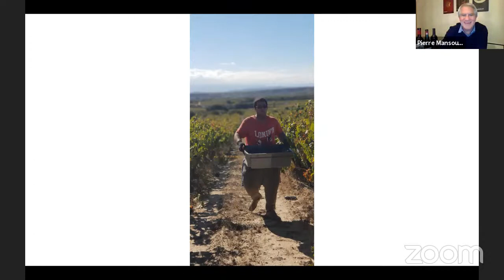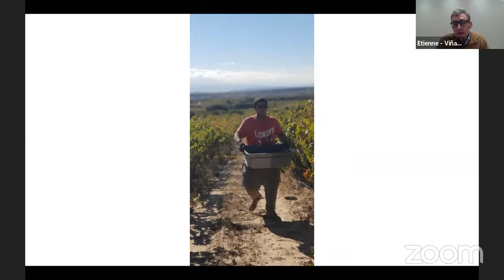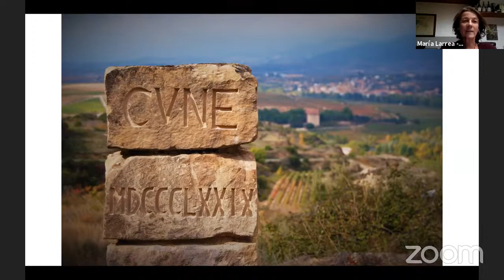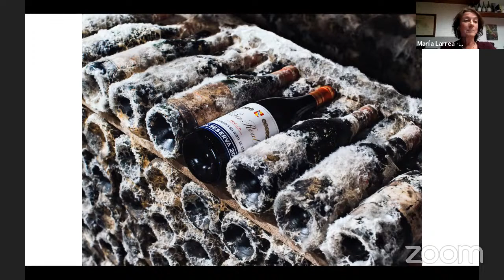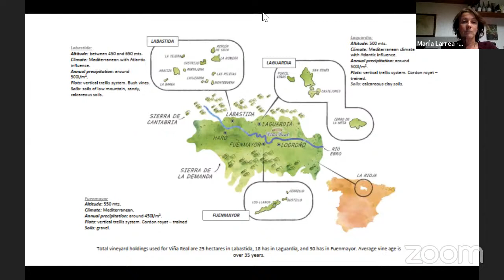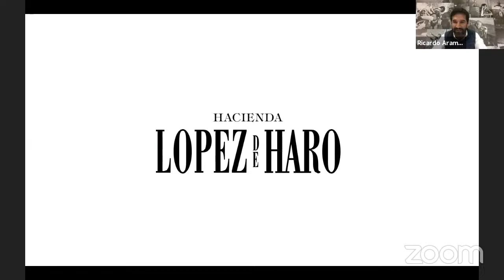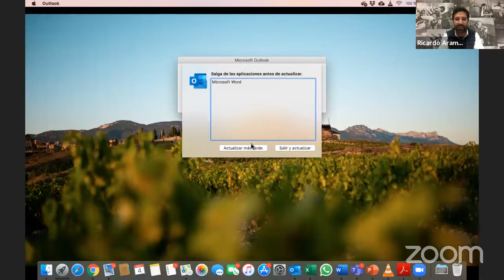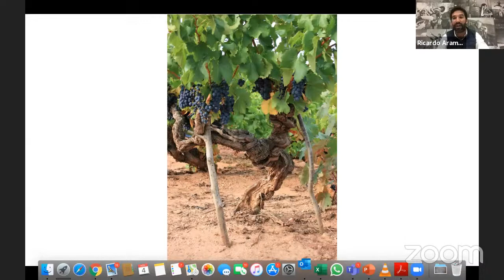Virtual Wine Event: Lopez de Haro, Viña Real & El Sacramento in Association with Wines of Rioja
Following the success of our last virtual Rioja event we are delighted to invite three more of our favourite Rioja producers to a round table hosted by Pierre Mansour, Director of Wine and Buyer for Spain.

Joining Pierre will be María Larrea of Viña Real, Etienne Cordonnier Leizoala of El Sacramento and Ricardo Arambarri of Lopez de Haro.

The three producers will offer a fascinating insight into the different styles that can be found with Rioja.

Lopez de Haro, from Bodega Classica, is a relatively newly established wine but one that embodies a classic Rioja production methods and style. Conversely Viña Real has been producing wine since the nineteenth century but over the years has consistently brought fresh ideas and techniques to the Rioja region. Meanwhile, El Sacramento is an ancient vineyard first planted in 1680 but replanted in the 1980s?and it now makes a modern style of Rioja.

We invite you to open a bottle and join us to learn more about Rioja, a region of rich tradition and vibrant innovation.

Thank you to Wines of Rioja for helping us organise this exciting event.